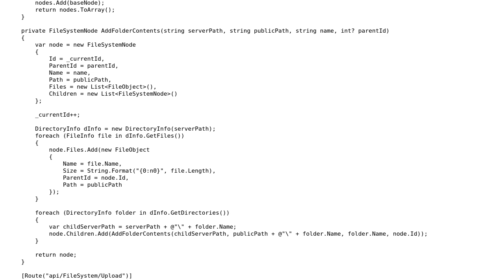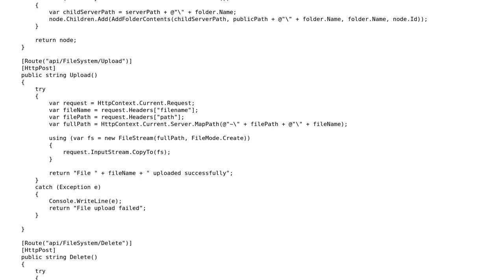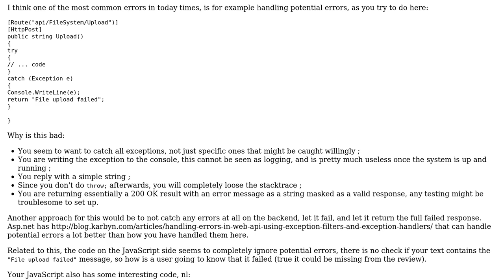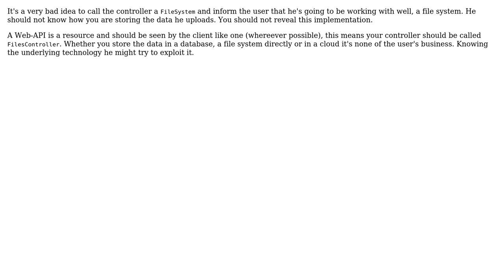Code Review: Web API for reading file system (3 Solutions!!)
Code Review: Web API for reading file system

With thanks & praise to God, and with thanks to the many people who have made this project possible! | Content (except music & images) licensed under CC BY-SA | Music | Images & others | With thanks to user t3chb0t user RubberDuck user Icepickle user 333Matt and the Stack Exchange Network Trademarks are property of their respective owners. You are responsible for your own actions.